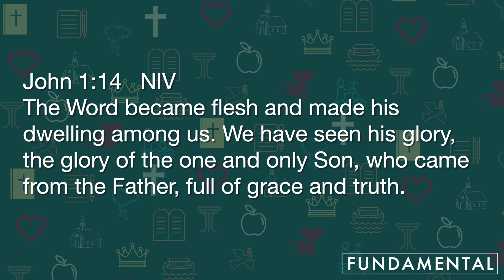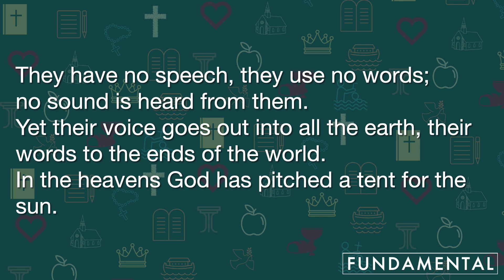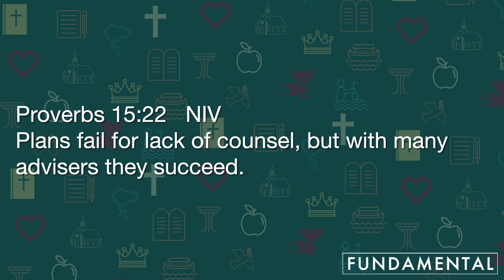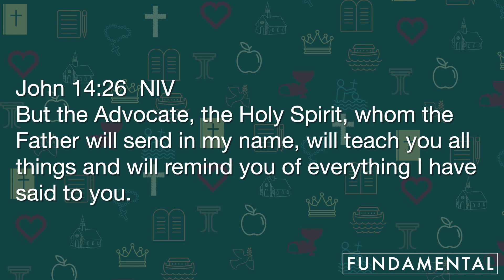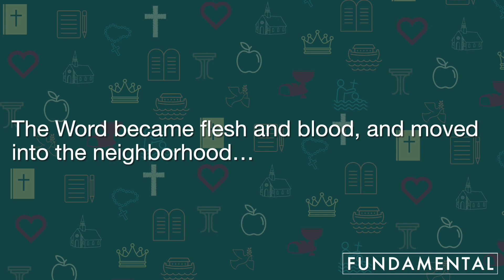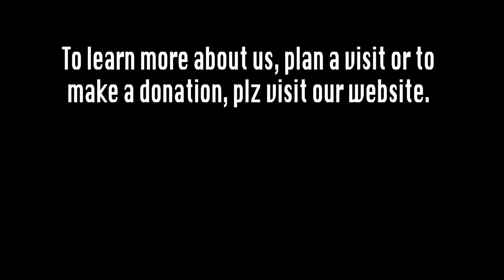July 16 How Does God Speak To Us